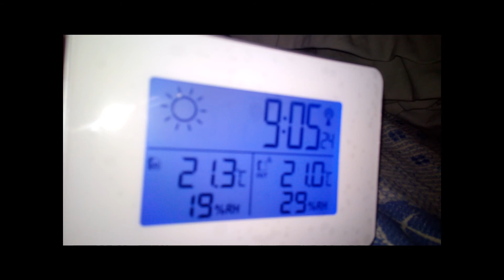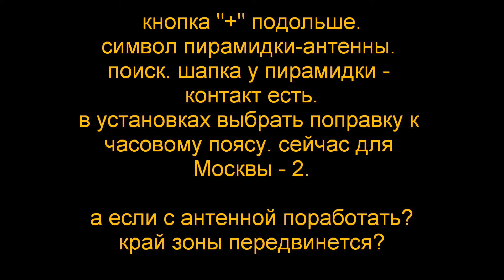Метеостанция FJ3364 с DCF.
метеостанция. а в общем часы с беспроводным датчиком. но с DCF. это полная точность часов. пару обзоров посмотрел, а про это даже не сказали. видимо по незнанию. а штука интересная и полезная.